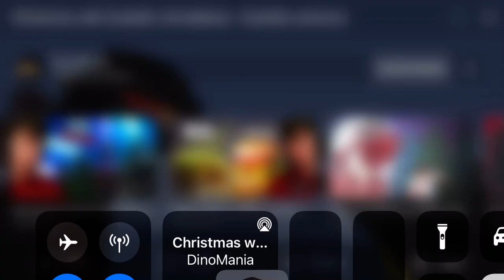If shin Godzilla Stepped on Godzilla’s teal